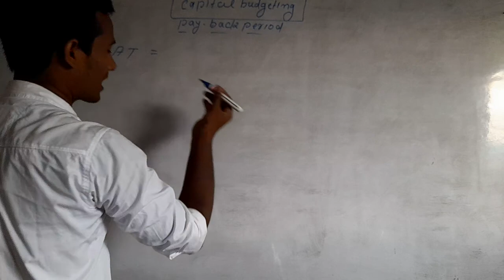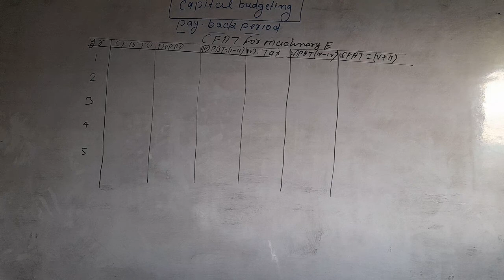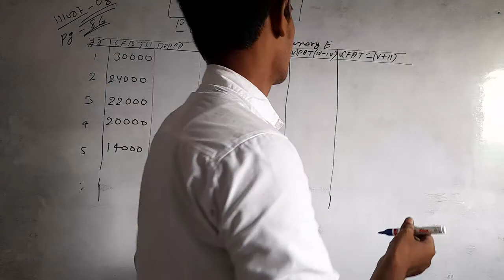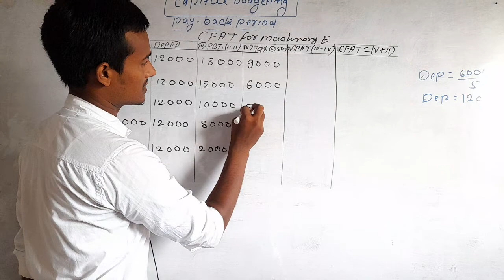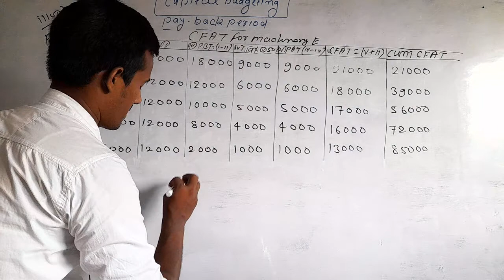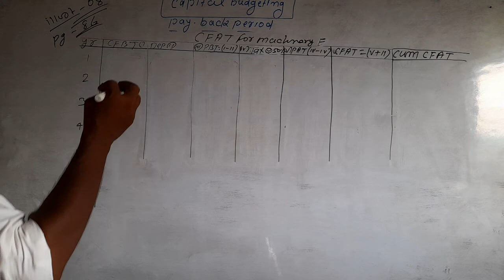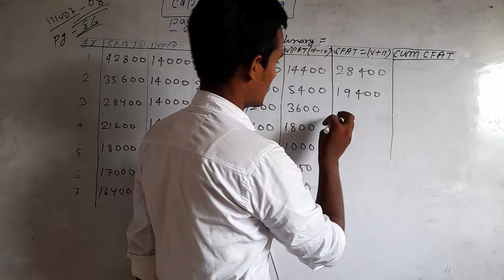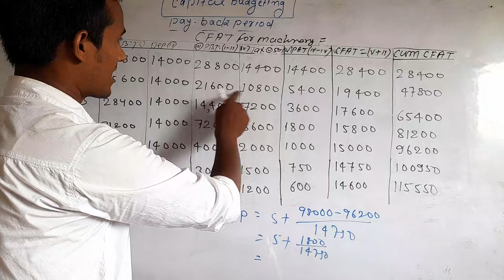Capital Budgeting// intro..Meaning // m.com, CA, CMA, CS, UGC-Net & jrf and UPSC & State PCS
management By S.K. sir

commerce world01

commerce Class

commerce Institute

CA institute

By-s.k.sir

Statistics

all subject

all universities

Accountancy

Financial management

Financial  Accounting